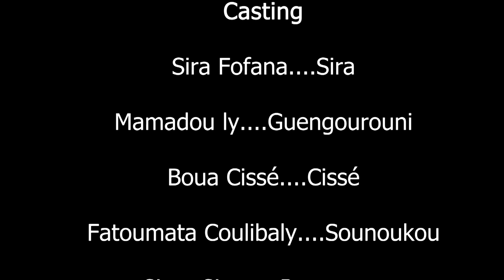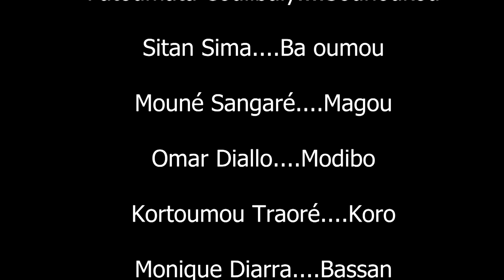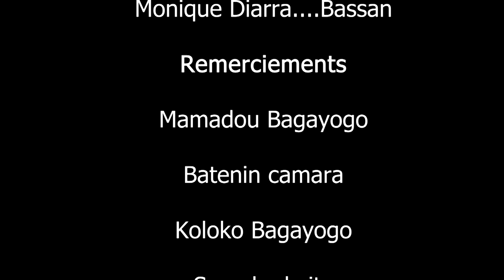KANOU : partie 5 film long métrage version bambara.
après le mariage de Sira et GUENGOUROUNI. sira tomba en ceinte mais son mari rêve d'avoir trouvé l'or , le rêve sera en réalité mais il va être volé ma le mari de sounoukou meilleur de Sira...